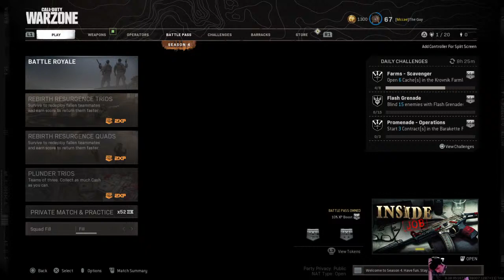Call of duty Warzone